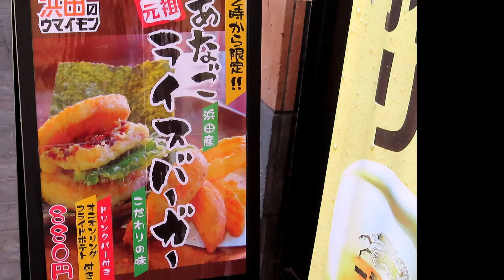【石見神楽 大蛇】岡崎神楽社中2022.4.17～しまね海洋館アクアスはっしー広場